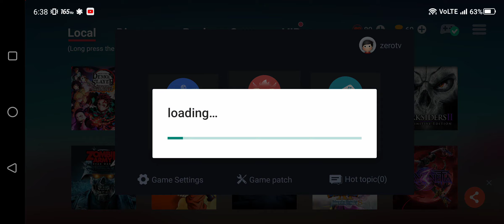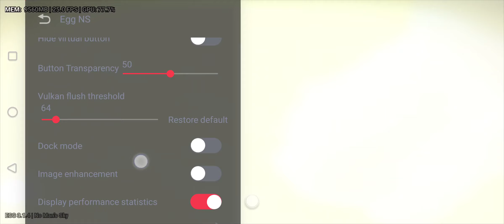egg ns 3.1.4 มือถือ No Man's Sky